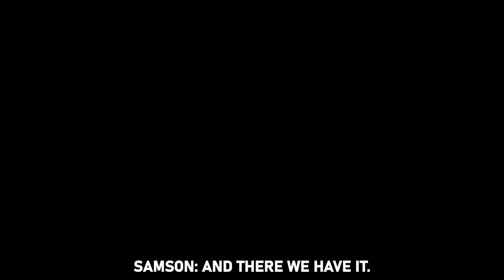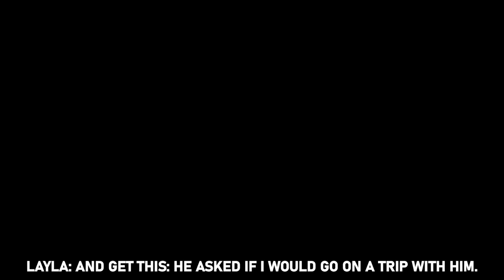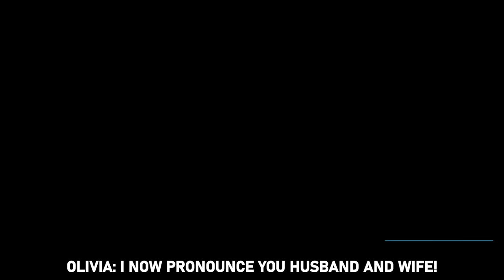SEASON 2, Enemies To Lovers, FULL MOVIE | roblox brookhaven 🏡rp